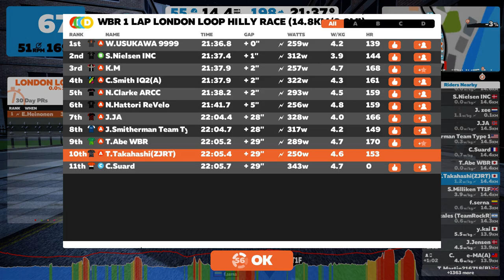Base Profile 2018 09 09 18 35 37 01